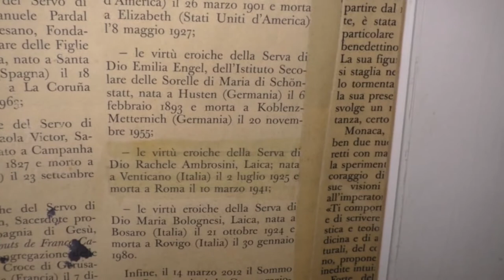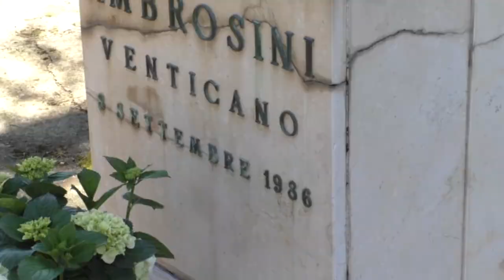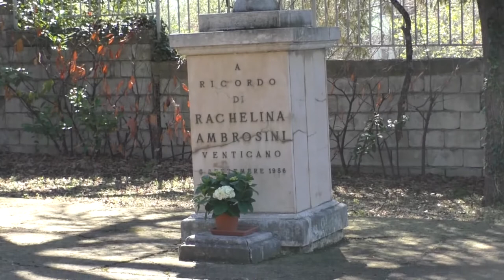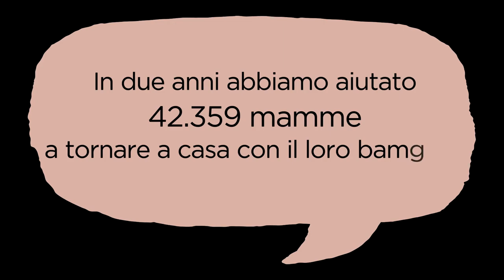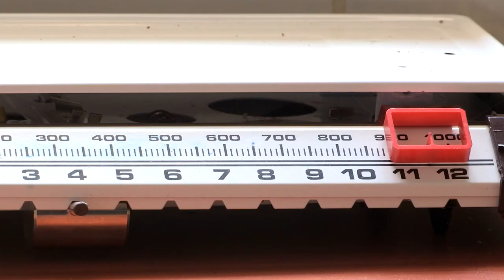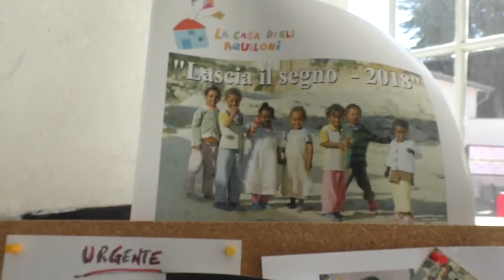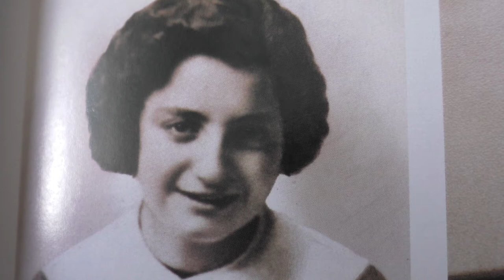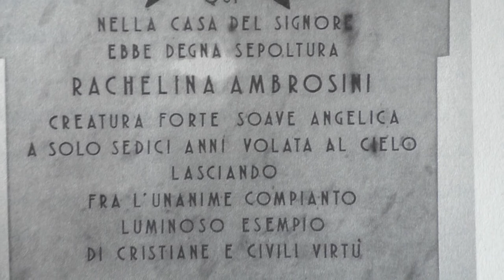Eredità e storia del Giglio d'Irpinia: la venerabile Rachelina Ambrosini